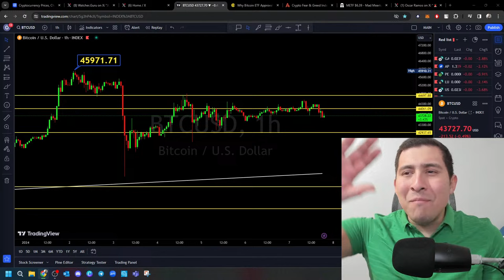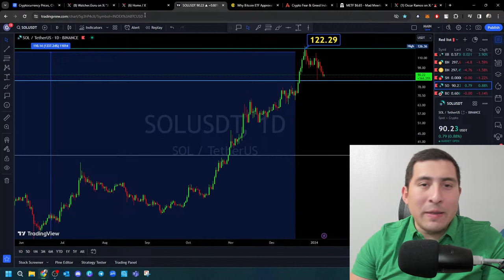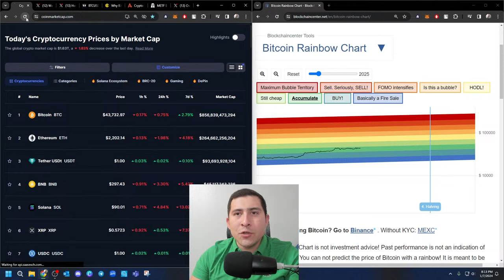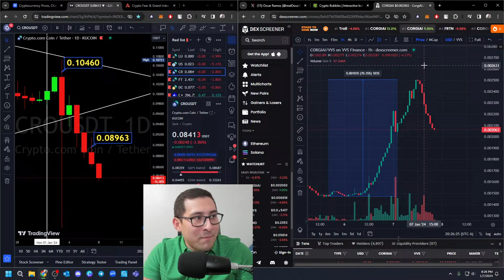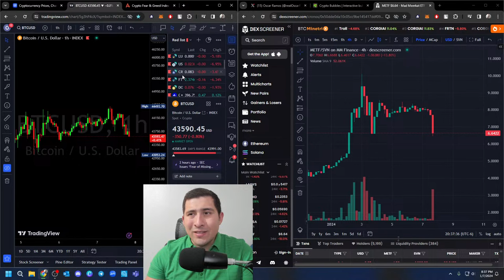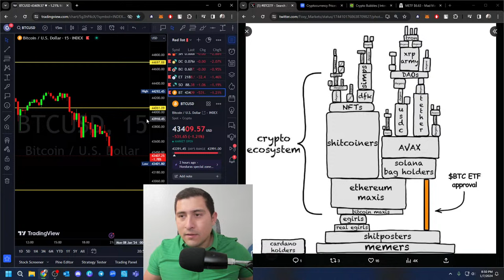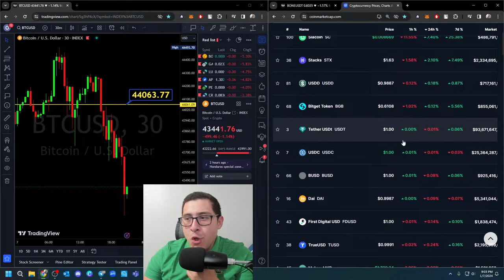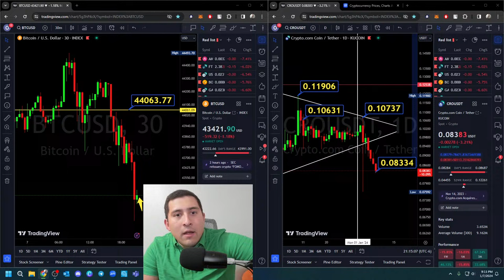⚠️CRYPTO SELLOFFS!?🔴BITCOIN ETF APPROVAL NEWS | GET READY